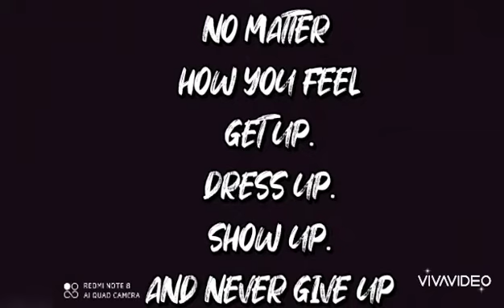Vidyananda School | PTM | Highlights of the PTM | Grade- NUrsery to 7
Highlights of the PTM conducted on 18th July 2020
A video on Rules of Narration for the underprivileged children by our teacher, Nidhi Pandey.

1. VidyanandaSchool :. Vidyananda School is a regular school program that runs classes at age appropriate levels from KG to Grade 12. Here we believe in nourishing the roots through a strong primary and basic education. The primarycurriculum is as prescribed by NCERT.
2. Pratisthan Learning Center :Pratishthan Learning Center is for those students who have fractured education, enables them to complete from Grade 6th to Grade 10th in 3 years, so that they can complete their 10th Grade in the right age.
3. AarogyaWellness :Aarogya Wellness is a healthcare program that provides free food & medical access to students. We have twice a week free OPD that takes care of primary/secondary healthcare and invasive surgeries. Over 6000 cases have been treated so far, including 2 heart surgeries.
4. Jeevika :Jeevika is the In-House Skill Development Program which provides skilling opportunities for wide base of educational levels. The courses involved in Jeevika are- Banking & Financial Services, Electronics & IT hardware industry, Healthcare Services, IT &ITes, Transportation and Logistics, Retail, Telecommunications and Tourism & Hospitality.
5. Sahyog :Sahyog is an outreach program that provides infrastructure development & academic support to government schools and other non- profit schools. So far one government school with 110 students has been benefited.